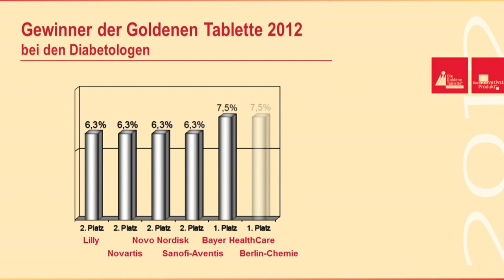Bayer Healthcare / Berlin Chemie - Goldene Tablette 2012 - Diabetologen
Die Gewinner sind Bayer Healthcare und Berlin Chemie. Entgegengenommen wird der Preis für Bayer Healthcare durch Helmut Schäfers, für Berlin Chemie durch Michael Bollessen.